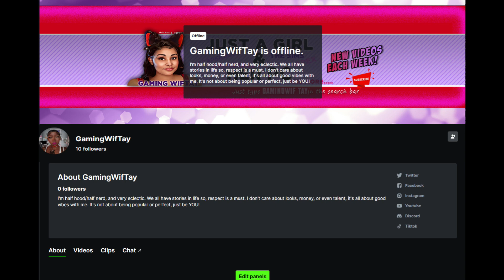SecondLife: I See Why She Stuck Up